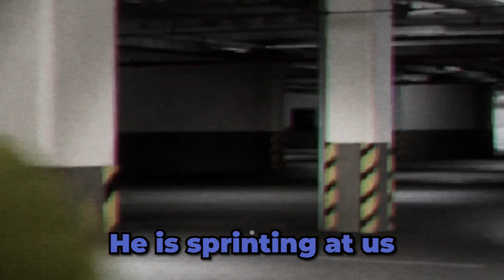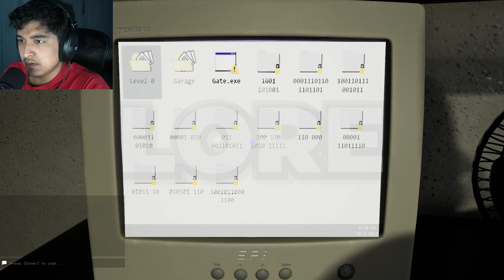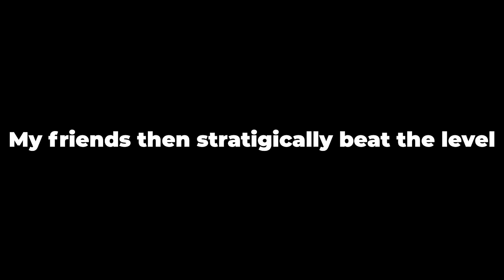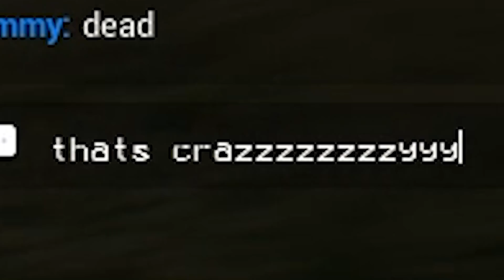Escaping The Backrooms With The Boys Again...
Hello, hope you guys enjoy the second part of the backrooms video sorry for the late upload was busy playing a game, Stardew valley which is by far the most addicting games I've played recently I already have 50 hours in the game. But as usual if you liked the video like and sub and have a great rest of your day.